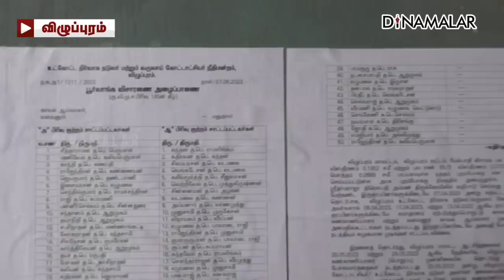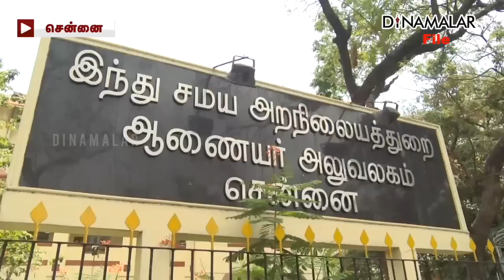செய்தி சுருக்கம் | 01 PM | 07-06-2023 | Short News Round Up | Dinamalar